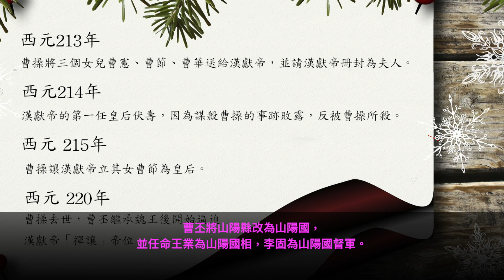曹操的女兒曹節，漢朝最後一位皇后， 她是奸雄曹操之女但卻流芳百世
新三國--曹操的女兒曹節，漢朝最後一位皇后， 她是奸雄曹操之女但卻流芳百世

這一篇跟大家講的是漢朝最後一位皇后，她是奸雄曹操之女但卻流芳百世。

曹節，東漢奸雄曹操的女兒，曹丕同母所生的親妹妹。

東漢最後一個皇帝，漢獻帝劉協的第二任皇后。

西元213年
曹操將三個女兒曹憲、曹節、曹華送給漢獻帝，並請漢獻帝冊封為夫人。

西元214年
漢獻帝的第一任皇后伏壽，因為謀殺曹操的事跡敗露，反被曹操所殺。

西元 215年
曹操讓漢獻帝立其女曹節為皇后。

西元 220年
曹操去世，曹丕繼承魏王後開始逼迫漢獻帝「禪讓」帝位。

曹丕更令大臣在許昌建造「禪讓台」，並要漢獻帝劉協先獻出玉璽。

漢獻帝本想獻出，但曹節卻大罵使者並拒絕交出玉璽，使者無奈只能低著頭回去。

曹丕之後派了很多使者前來索要玉璽，每次都被曹節叱罵低頭回去。

曹丕最後授意華歆動用武力向曹皇后索要玉璽。

曹皇后在沒辦法的情況下，將玉璽丟在地下。

她生氣怒罵：「老天爺有眼，決對不會讓你們活的太久。」

果不其然，在曹節的詛咒下，曹丕和曹魏每一任皇帝都很短命。

曹魏政權只存在四十六年，就被司馬氏篡位的原因，主因還真是這些皇帝都太短命了。

欲知詳細，請參考小編的另一篇影片。

西元220年(黃初元年)，曹丕稱帝，《後漢書》上寫道:
「邑一萬戶，位在諸侯王上，奏事不稱臣，受詔不拜，以天子車服郊祀天地，宗廟、祖、臘皆如漢制，都山陽之濁鹿城」

從這裡可以知道，曹丕稱帝後，對漢獻帝雖然賜予崇高的地位。

但還是怕他造反，所以只封給他貧瘠的山陽縣。

曹丕將山陽縣改為山陽國，並任命王業為山陽國相，李固為山陽國督軍。

這樣政治、軍事都掌握在曹丕手中，劉協也無法反叛了。

曹丕本來還想將嫁給劉協的曹節留下來，不讓她跟劉協一起到山陽縣。

但曹節多次以死明志，曹丕才讓曹節回劉協身邊，曹節也因此改稱為山陽公夫人。

曹節和劉協來到山陽縣後，見山陽縣百姓貧窮病弱，田地荒廢，就像來到貧民窟一樣。

好在漢獻帝之前被曹操軟禁在許昌皇宮之中，閒來無事學得一身高超醫術。

於是，就在曹節的支持下，漢獻帝夫婦一起脫下天子服飾。

換上老百姓的衣服，來到民間醫治老弱病殘。

就這樣漢獻帝夫婦在山陽縣做起了懸壺濟世的醫生。

還被山陽縣的百姓尊稱為「龍鳳醫家」

當時，中國到處都是天災、疫病橫行，山陽縣也是這種情況。

漢獻帝夫婦便下令減免賦稅、獎勵耕種，和山陽百姓一起共同渡過難關。

幾年之後，山陽縣得以休養生息、百業得以復甦，跟昔日田園荒蕪的慘狀差別很大。

因此，後世便在百家岩附近的石碑上，雕刻「漢獻帝行醫圖」，目前還留存著。

西元224年(黃初五年)，曹節想送孫子劉康(第二任山陽公)去山陽精舍上學。

曹節看到破舊的精舍、破爛不堪，就出錢修繕校舍、聘請名師。

還提出貧窮子弟都可以上學，人數多寡都沒關係，一切學費由漢獻帝夫婦出錢。

漢獻帝在私下與民眾閒聊時，曾提到曹丕對他不好，但曹操卻對他很好的事情。

曹節知道後就提醒漢獻帝應該想想，他的岳父曹操對他的一些好處。

尤其是劉協曾經發難三次要殺掉曹操，但曹操到死都沒殺漢獻帝，也沒有稱帝滅漢。

曹操不僅讓漢朝江山多延續了20多年，也讓漢獻帝多享受了20多年的帝王待遇。

曹操更把自己三個愛女都嫁給漢獻帝，尤其是曹節自己和妹妹曹華。

這兩個女人跟曹丕都是同一個母親所生。

曹操也許有猜想到，自己逝世後，曹丕如果選擇建立新朝。

一定會看在漢獻帝是自己的親妹婿的份上，選擇不殺他。

小編寫到這裡，卻覺得漢獻帝家事、國事都在曹氏的掌控下。

曹節是漢獻帝的妻子，但她也是曹丕的妹妹。

漢獻帝誹謗曹丕的事情如果傳開，在大勢已去的現在。

曹節難道不會選擇背棄丈夫，保護自己的子女?

因此，不管漢獻帝此時心裡怎麼想，
除非是自己想死，不然也不能說不對了。

就在曹節的說服下，漢獻帝讓自己的兒子、女兒，改稱曹操為「魏公」或「魏爺」。

漢獻帝夫婦知道自己深受山陽縣百姓的喜愛。

百姓會爭先效仿他們，稱呼外公為「魏公」或「魏爺」。

只要一傳開，曹丕就不會再問罪於他們。

但反而經過千古流傳，演變成了現在的「外公」和「外婆」。

這就是我們現在「外公」、「外婆」的起源了。

西元234年 漢獻帝病逝，享年54歲，以漢朝皇帝規格下葬。

漢獻帝最後14年的人生， 比起之前被董卓挾持、被曹操軟禁。

小編覺得漢獻帝是在安逸、滿足、自由的情況下渡過的。

西元260年，曹節病逝，享年六十五歲。

按照漢朝皇后的規格下葬，和漢獻帝合葬於禪陵。

政治上曹節也許不完全支持漢獻帝，但感情上一定深愛著漢獻帝。

不然，也不會跟著漢獻帝來到山陽縣吃苦。

漢獻帝最後的人生有如此良妻陪伴，一定是滿足的。

曹節也一定是高興的夫唱婦隨，互相恩愛。

在亂世強權環伺下，能在安逸的山陽縣渡過最後的人生。

小編覺得，漢獻帝夫婦反而比魏文帝曹丕更加快樂。

曹魏所有的皇帝，都因為皇帝這個位置，其實都很不快樂。

想起三國傳奇，千古悠魂總是讓人悠然神往。